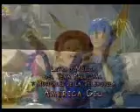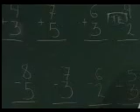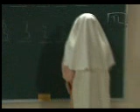Carita de Angel 156p1